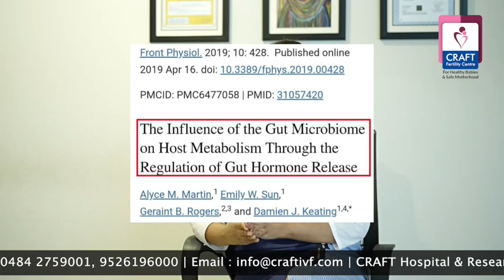Why is Gut Health important? | Dr. Noushin Ashraf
Why Gut Health is Important ?
Dr. Noushin Ashraf, Our Director & Sr Consultant ,briefly explain the importance of Gut Health.

Dr. Noushin Ashraf
(MD, FRM, MRCOG(UK), MRCP(IE))
Director & Sr Consultant, CRAFT Hospitals.